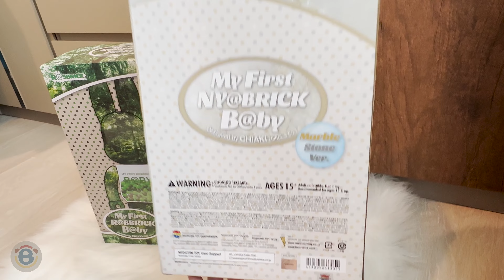[Unboxing] R@BBRICK & NY@BRICK 400% + 100%